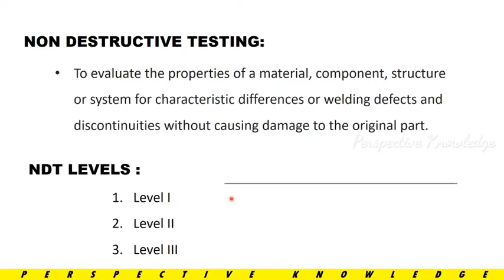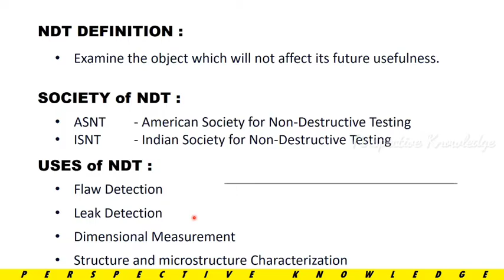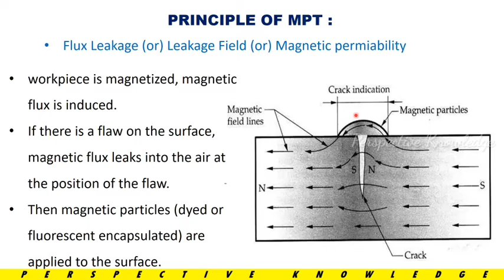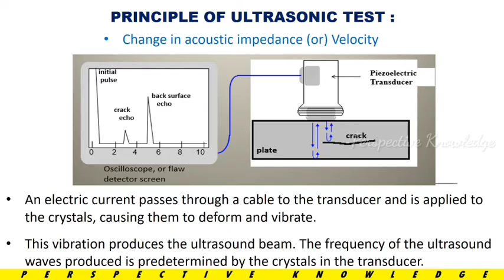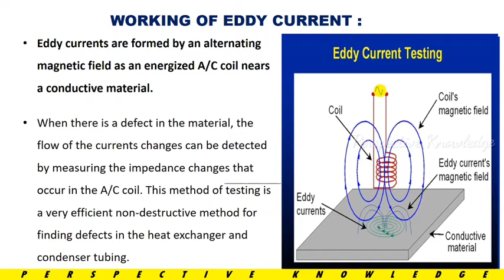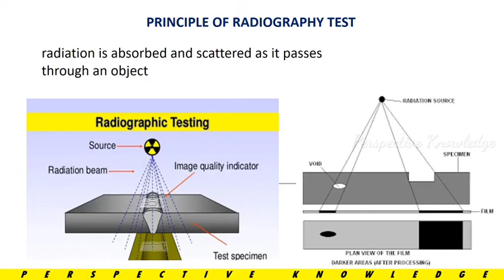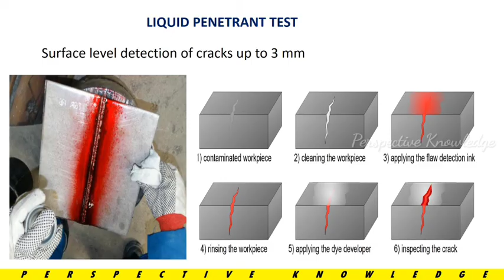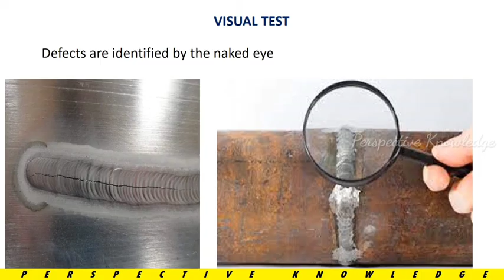non destructive testing in tamil | ndt testing | ndt course in tamil | level II | ndt free testing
liquid penetrant test, magnetic particle test, ultrasonic test, radiography test, visual test, eddy current test, non destructive test in tamil,